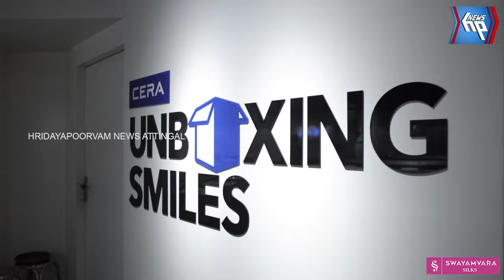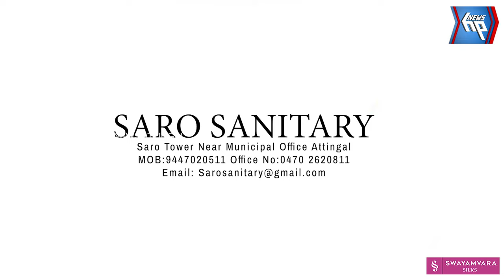മാരക രോഗങ്ങൾ പിടിപെടാൻ സാധ്യയേറെയെന്നു ഫുഡ് ആൻഡ് സേഫ്റ്റി ഉദ്യോഗസ്ഥരുടെ മുന്നറിയിപ്പ്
മത്സ്യങ്ങളിൽ മണൽ വിതറി വിൽപ്പന: മാരക രോഗങ്ങൾ പിടിപെടാൻ സാധ്യയേറെയെന്നു ഫുഡ് ആൻഡ് സേഫ്റ്റി ഉദ്യോഗസ്ഥരുടെ മുന്നറിയിപ്പ്